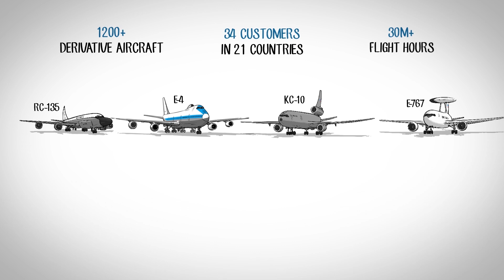Boeing Can Reduce Production Costs For The Air Force’s C2ISR Fleet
Productions costs for the Air Force’s C2ISR fleet can be significantly reduced with Boeing’s Commercial Derivatives.